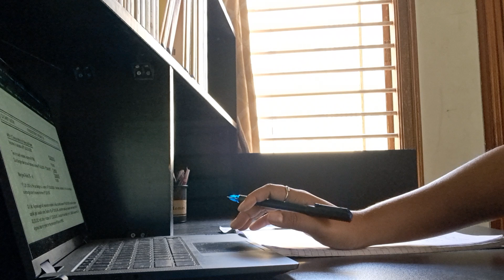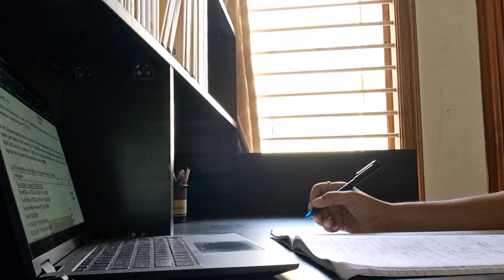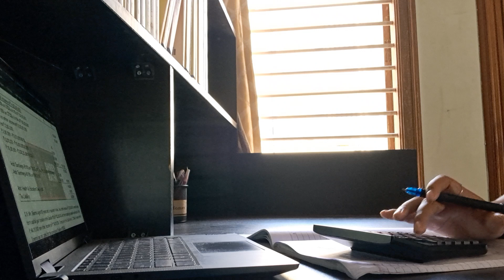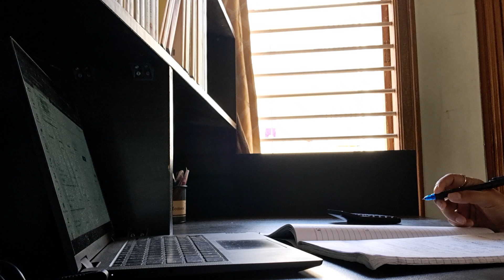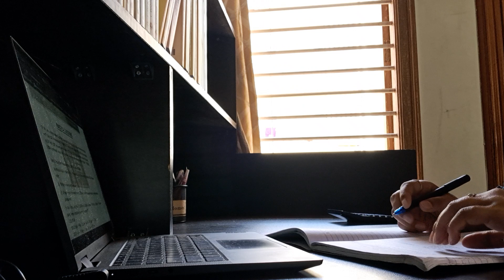Study with Me | 1 Hour